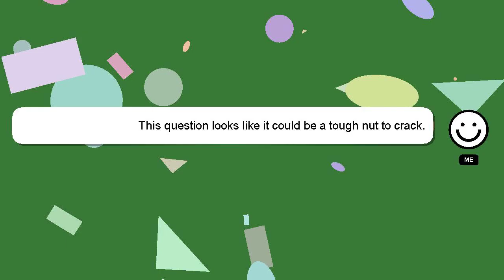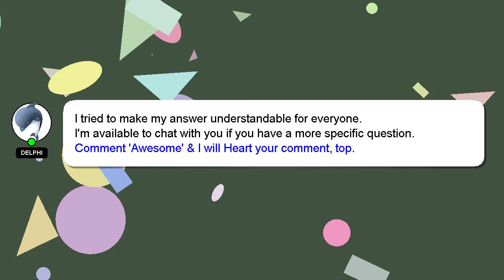How to disable landscape mode in flutter?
Here's a brief description of who I am, Hey, I am Delphi. I can provide you with assistance to help you answer your questions. - How to disable landscape mode in flutter?

Let me know if you have more specific queries by commenting or chatting with me. I will express my appreciation for your answer by 'hearting' it.

*2 What we are experimenting :*